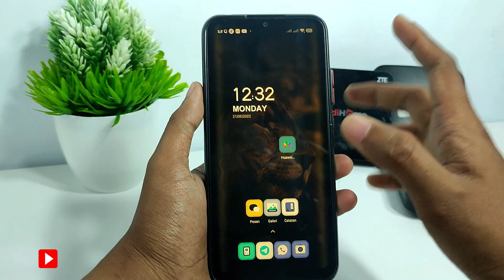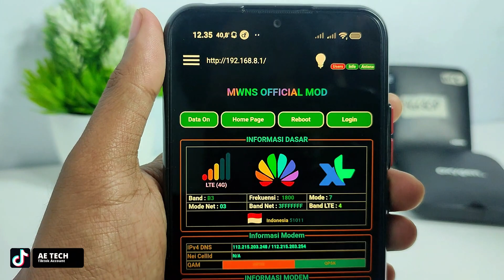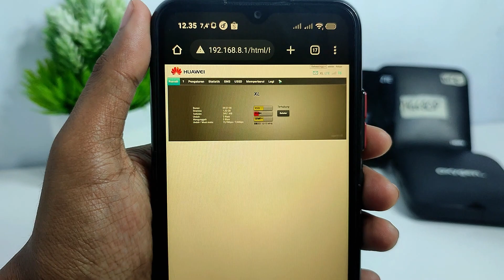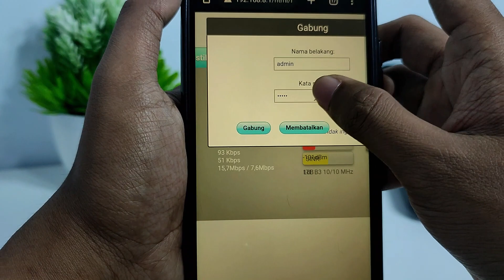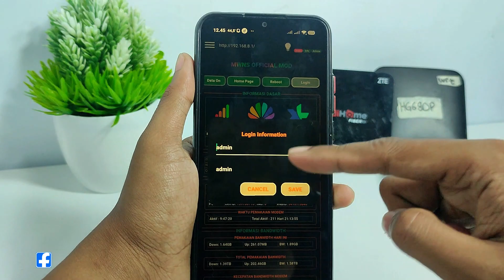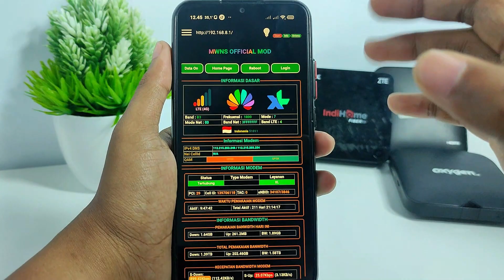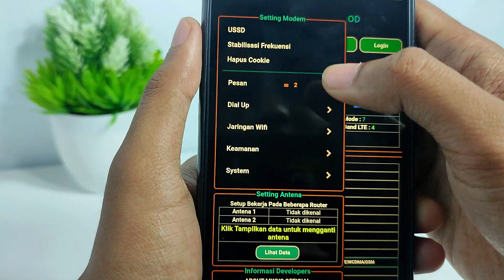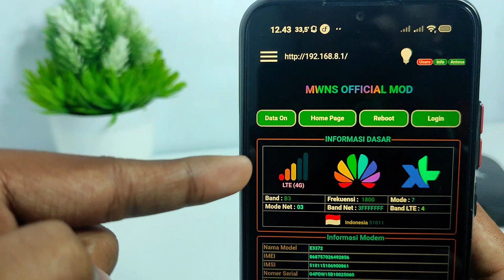review ⭕ Aplikasi HUAWEI MANAGER MOD Versi 8 Bahasa Indonesia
Video Kali ini admin Review & Rekomendasikan Kepada Kalian Semua Aplikasi Huawei Manager Mod 8 Yang di Mod Oleh Om Yusuf 🙏 Terima Kasih Atas Mod apknya.

🔰🔰🔰 LINK DOWNLOAD 🔰🔰🔰

Jika kalian Ingin tau Fungsi Tidaknya Apk ini :

1. Pastikan Ip Modem Sudah Sesuai dengan di apk
2. Pastikan User & Password Benar, Sesuai Modem
3. Jika Apk Kedip2, Maka Aktifkan User & Pw di Modem
     Kalian, Biar Bisa Menggunakan Apk ini.
4. Jika Semua Benar & Tetap Tidak Tampil Seperti di video,
     Maka Berarti Modem Kalian Tidak Support Dengan
     Apk ini.

semoga bermanfaat